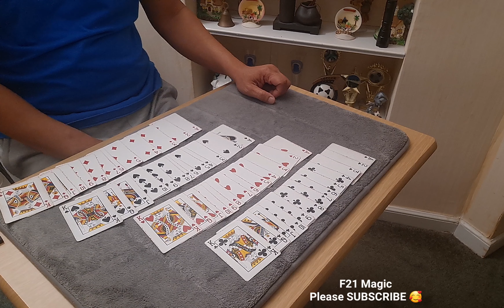F21 Magic Trick 647 - New Deck Of Cards Order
Cards were shuffled and cut several time but end up to be in new deck of card sequence.